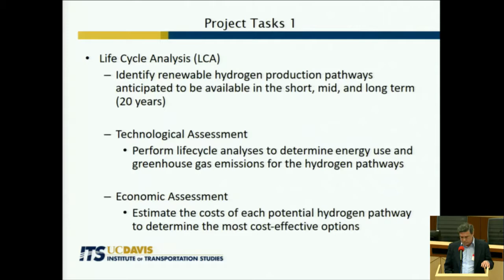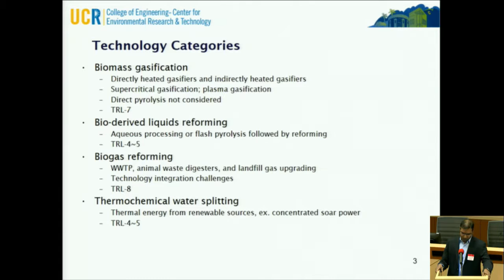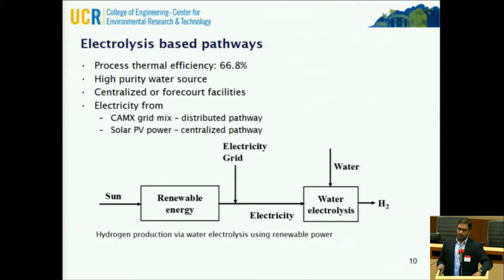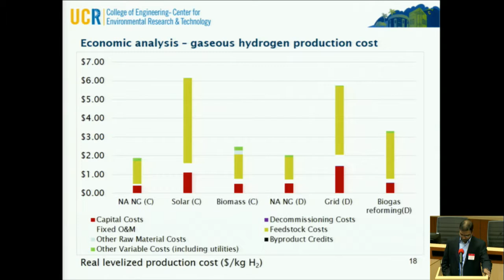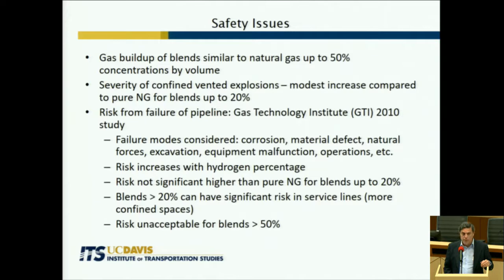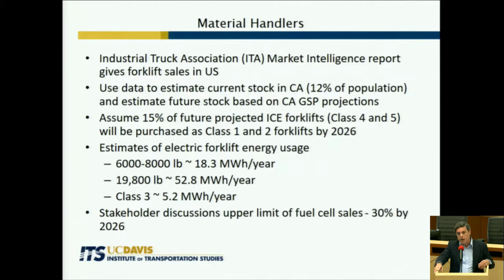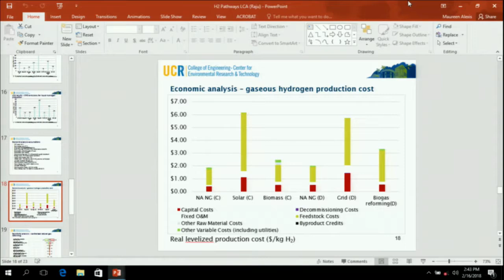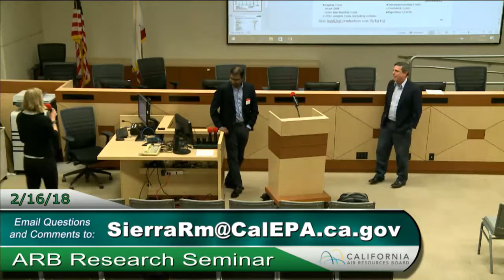Development of Lifecycle Data for Hydrogen Fuel Production and Delivery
The Low Carbon Fuel Standard (LCFS) currently includes several pathways for hydrogen (H2) fuels. This project was developed to provide LCFS staff with 118 additional pathways for the production of renewable hydrogen and an evaluation of renewable hydrogen production technologies anticipated to be available in the short, mid and long term timeframes. The conversion technologies addressed in the study included thermal processes, electrolytic processes, photolytic processes, and biochemical processes. A lifecycle analysis using the CA-GREET Tier 2 model was performed on a subset of the production technologies for both centralized and distributed pathways. An economic analysis using the H2A model was performed on these pathways.